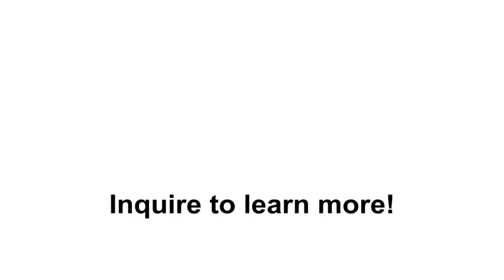Wesley Webber - Ships near Cliffs | Painting | Clarke Auction Gallery